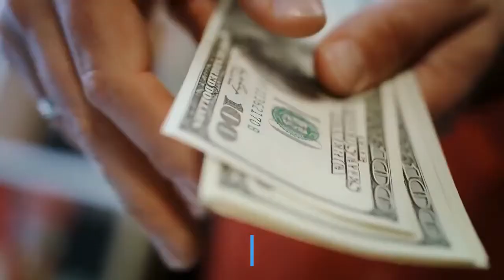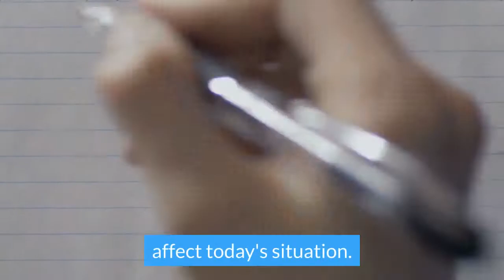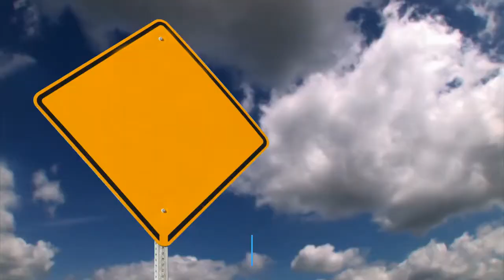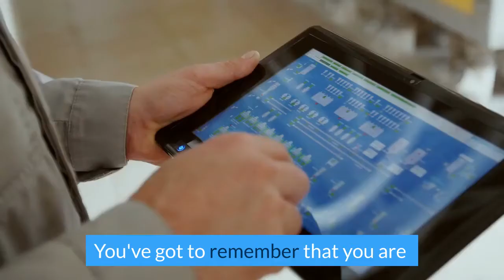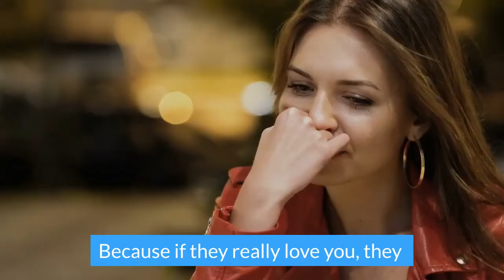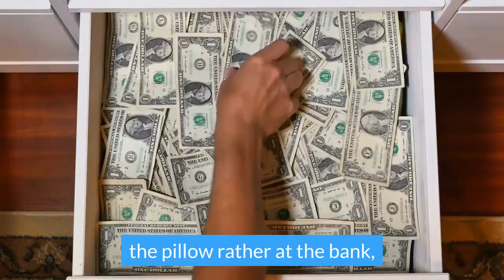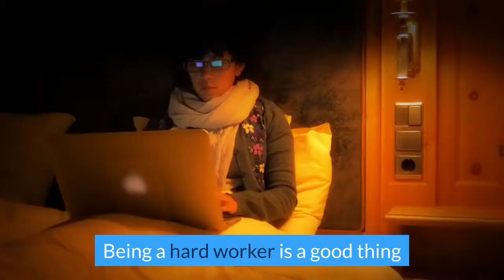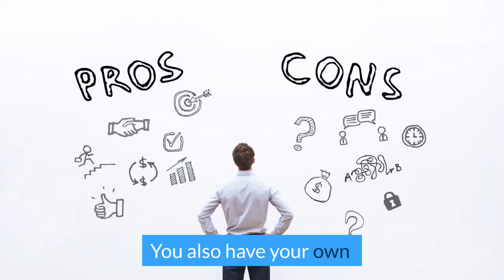12 Behaviors That Can Damage Your Relationship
These are 12 Behaviors you should be aware of if you want to maintain your relationship in a good condition. Because if this behavior is not repaired as soon as possible, this behavior can  harm a relationship, even the strongest one.